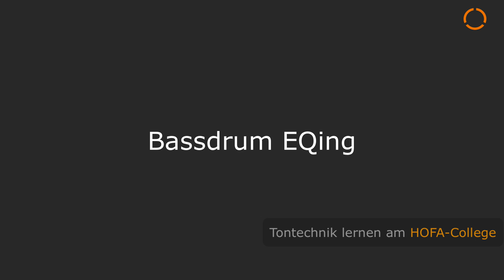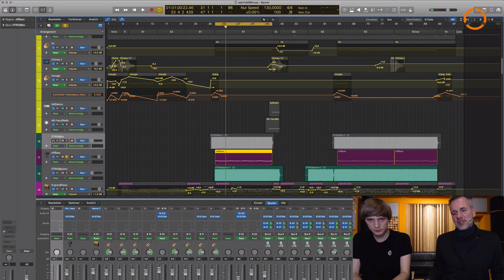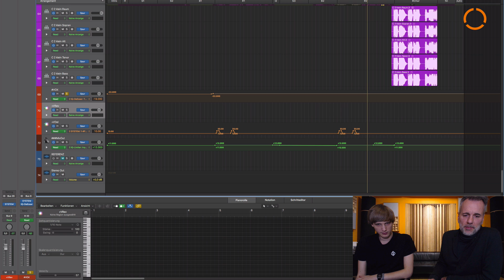OpenMix HOFA XMAS MIX CONTEST 2017 Ausschnitte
In diesem Video geben wir dir Einblicke in Jochens Mischung des diesjährigen HOFA XMAS MIX CONTEST Songs "Wahrheit".

Das vollständige OpenMix Tutorial mit über 2 Stunden Länge finden HOFA-College Teilnehmer im Online-Campus.